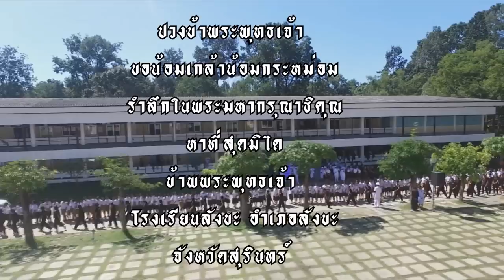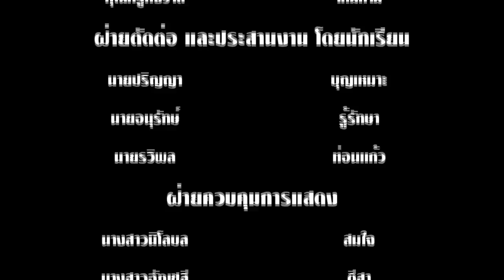แปรอักษร ถวายความอาลัยแด่ในหลวง รัชกาลที่ 9 (โรงเรียนสังขะ อ.สังขะ จ.สุรินทร์)